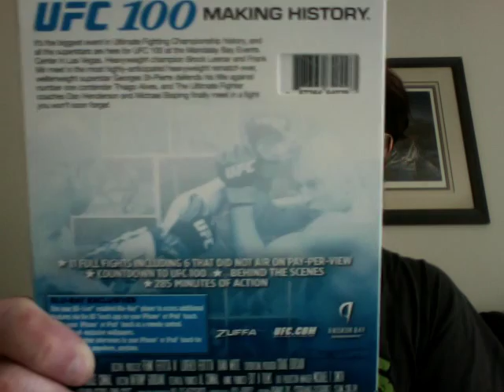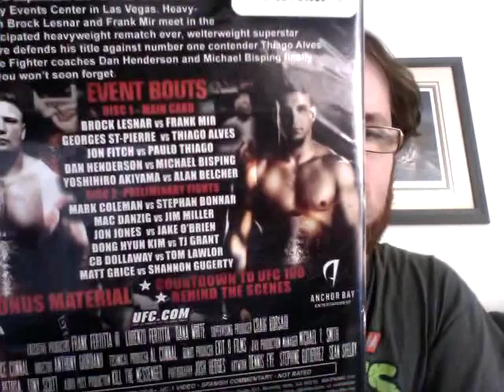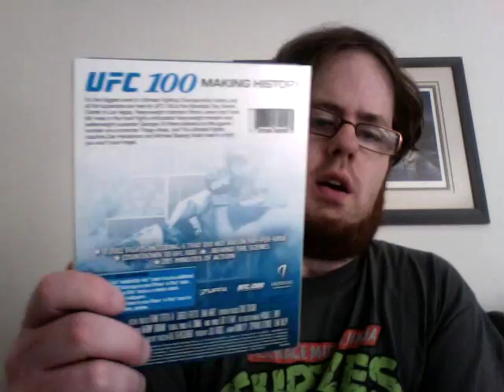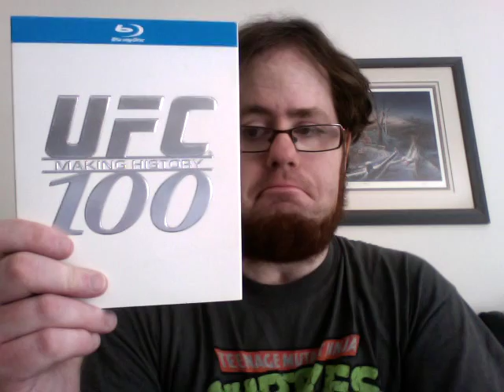UFC 100 blu-ray unboxing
With UFC 200 airing tonight on ppv, I thought I'd do a quick unboxing of my blu-ray copy of UFC 100.